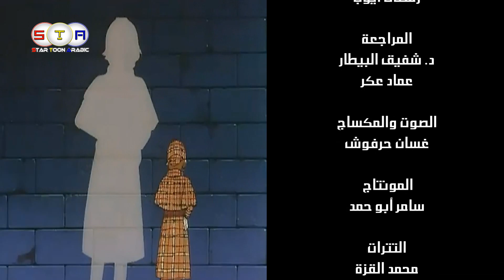الثابتون شارة النهاية